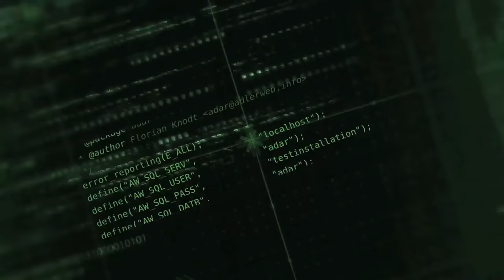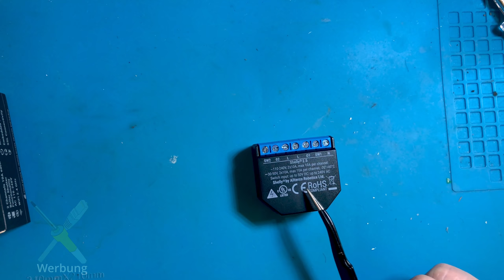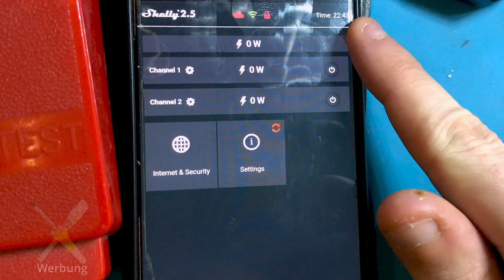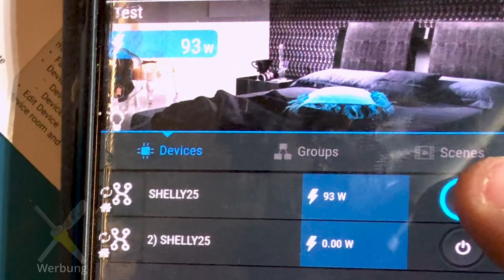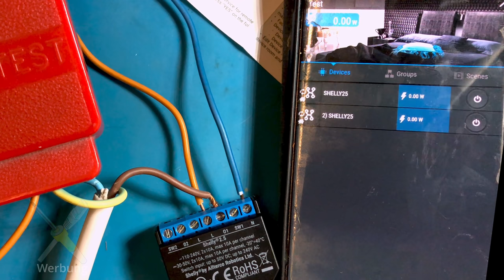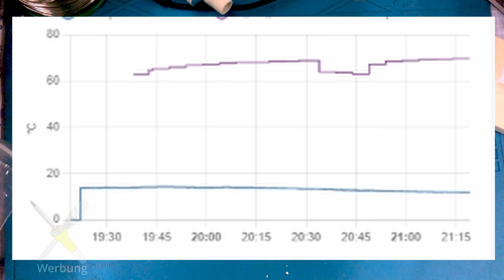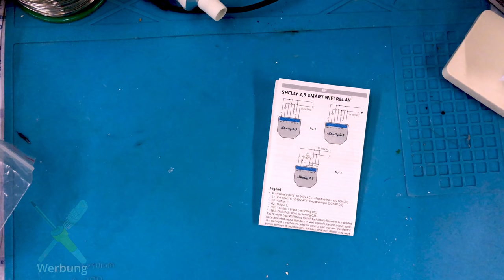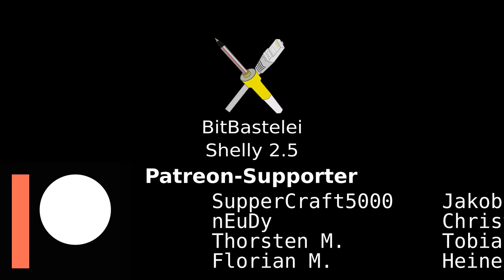BitBastelei #460 - Shelly 2.5: Smart-Switch für "in die Dose"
Wenn es um "Smart-Switches", also WLAN-Adapter für feste Installationen, geht, dann sind die Platzhirsche vermutlich Sonoff und Shelly. Das Grundmodell "Sonoff Basic" hatte ich ja schon öfter hier, ist aber unpraktisch, wenn man z.B. ein Licht weiterhin auch per Schalter schalten möchte. Ein Touch-Switch kann hier helfen, passt aber optisch oft nicht zum bestehenden Schalterprogramm. Hier möchte Shelly mit ihren Geräten ansetzen: Sie sind extrem klein, bieten bei diesem Modell 2 Ausgänge und können - ähnlich wie mein Optokoppler-Board - auch 230V-Eingänge abfragen. So lassen sich die Geräte sowohl per Schalter als auch WLAN steuern und nichts kommt sich in die Quere. Zu schön um wahr zu sein? Nunja, so ganz ohne Haken kommt das Paket natürlich nicht.

Inhalt:
00:00 Andere Smart-Aktoren und Sensoren
01:30 Shelly 2.5 - was bekommen wir?
04:59 Anschluss
07:06 App-Installation
07:52 Web-UI ohne App
10:23 Manuelle App-Einrichtung
11:08 Energiemessfunktion
12:22 Eingänge
14:04 Regelwirrwarr: Relais vs. Kapazitiv/Induktiv
16:23 Regelwirrwarr: Gerätedosen und Nachrüstpflichten
20:41 Regelwirrwarr: Hochtemperaturnetzteil
24:31 Fazit (ja, mit kaputtem Ton)

Links zum Produkt:
Shelly 2.5 @ Amazon

Fehler und Ergänzungen:
07:52 Über die App konnte ich das Gerät nicht einrichten. Es wurde nicht gefunden.
13:22 Für Personen mit kaputtem Sarkasmusdetektor: Niemals Grün/Gelb für irgendetwas außer Schutzleiter nutzen.
17:22 Schraublöcher. Nicht Schrauben.
20:01 Je nach Verlegung und Länge.
20:11 Je nach Interpretation. Einige sagen, dass eine Lampe nie ⪈10A kommen kann und das daher passt. Andere haben schon vom Heimwerker*innen nachgerüstete Steckdosen und IR-Heizstrahler hinter leicht angekokelten Lichtschaltern gefunden und sind da etwas vorsichtiger.
21:09 Wohlgemerkt: Das Wärmebild ist im Leerlauf, ohne Last und außerhalb der Dose mit besserer Kühlung
22:17 H07V-U müsste das sein. Einige Varianten sind auch bis 90°C zugelassen.

Transparenz:
Das Gerät wurde selbst gekauft und bezahlt. * Ich bin Teilnehmer beim amazon.de Partnerprogramm. Durch Nutzung von Amazon-Links im Video oder auf meiner Webseite erkennt Amazon, dass Ihr über meine Seite zu ihnen gefunden habt. Ich werde prozentual an hierüber erzielten Umsätzen beteiligt, die Preise ändern sich hierdurch für Käufer*innen nicht.